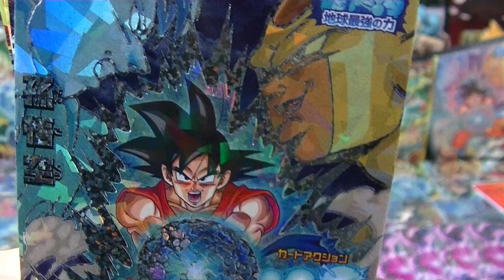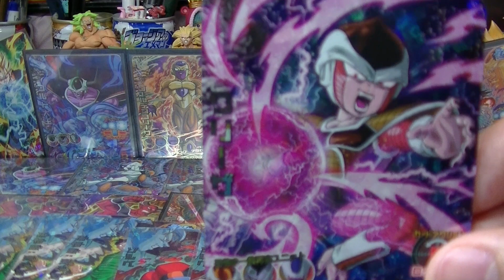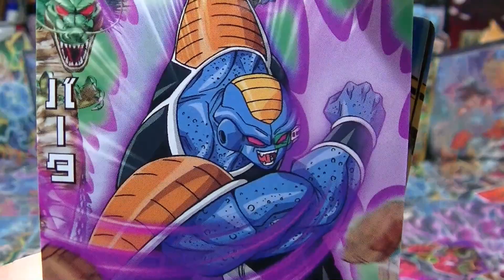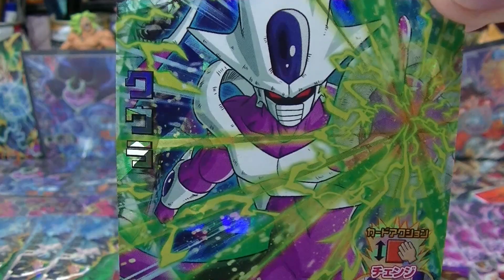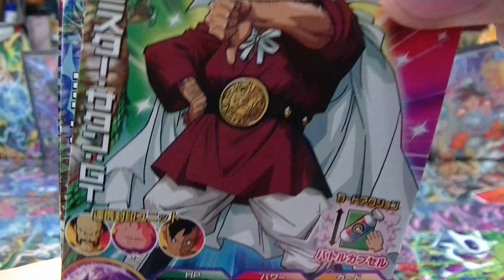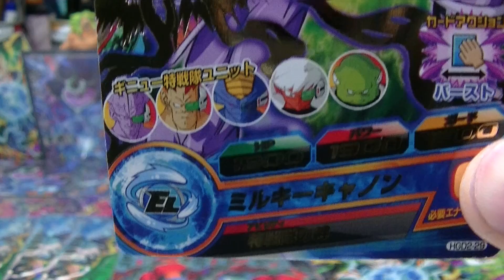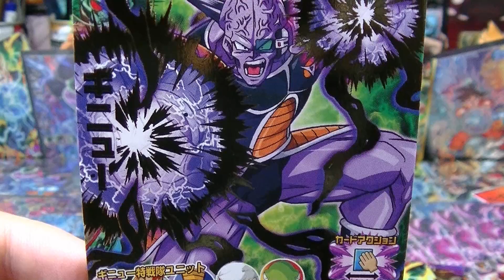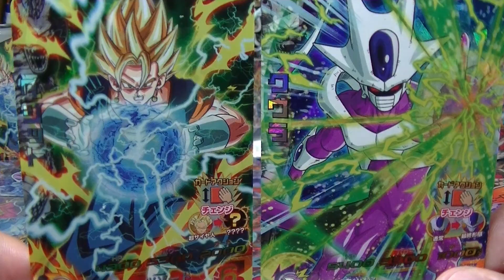【ドラゴンボールヒーローズ】ゴッドミッション2弾！レンコ結果！「狙いはUR青髪べジータ！」 PART6 進撃のクリーザ！【Dragon Ball Heroes】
DBHレンコ結果動画です！